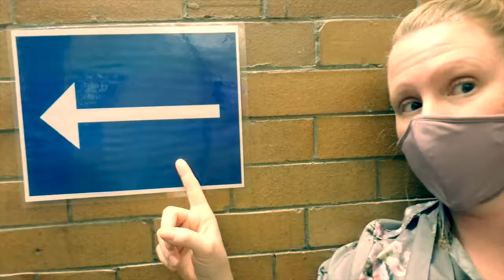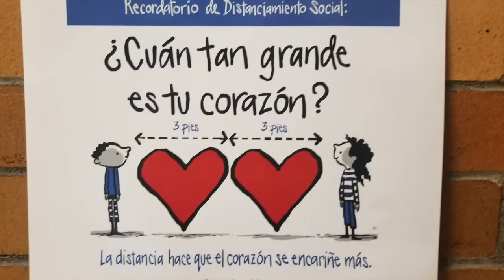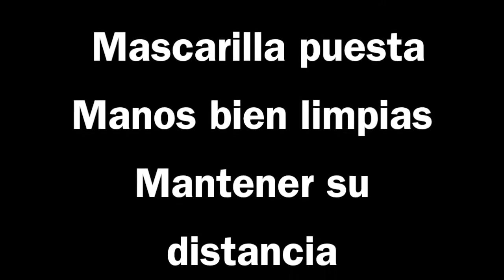Mask it Up! McKay Welcome Back!